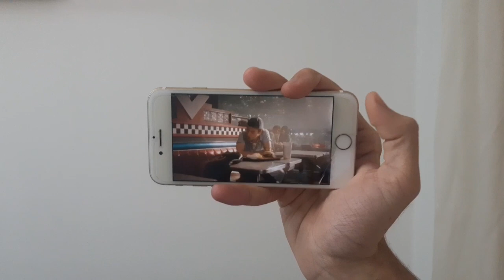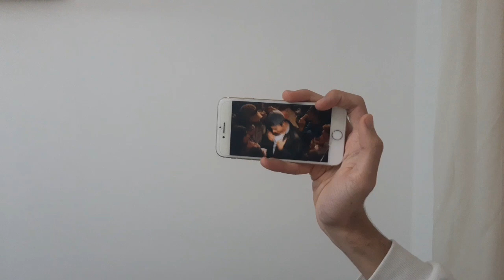Rusherking - Reaction - Fondo de Pantalla (Official Video)